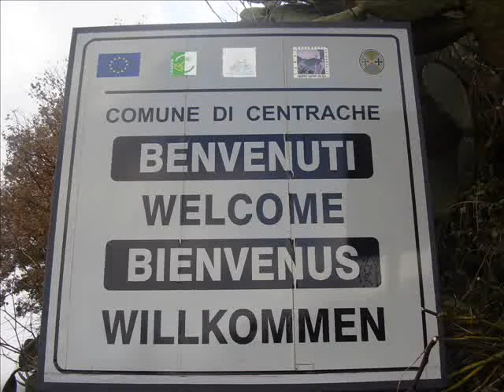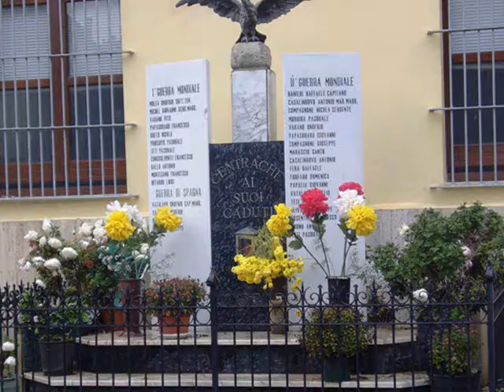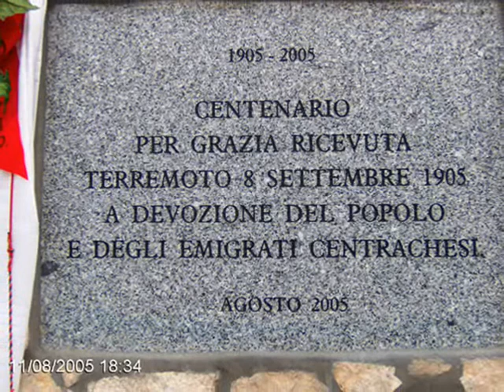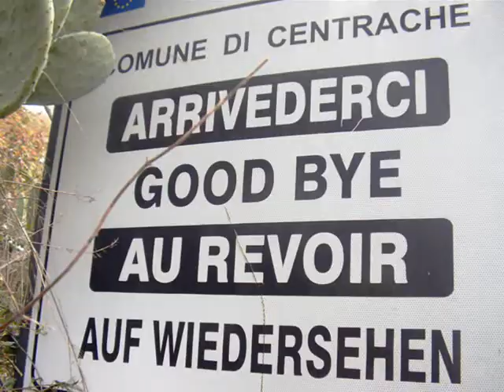Foto di Centrache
Un piccolo filmato con una raccolta di fotografie di Centrache, piccolo paesino calabrese.
Canzone: Terra di Calabria-Brigante se more.
By Marianna